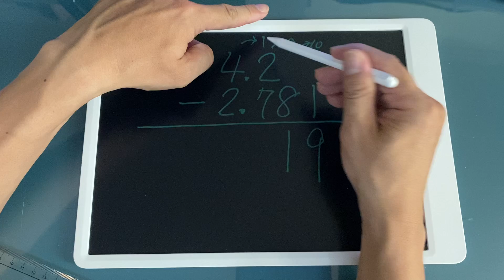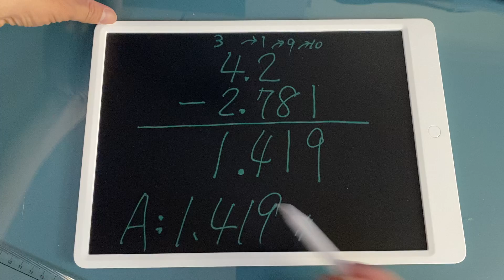4.2-2.781=?｜五年級下學期｜數學｜小數的減法｜【專屬家教】[解題]｜My學霸Tutor｜Math｜@ClarkHuang老師｜2021年錄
■ 探索更多【完整小學五年級下學期數學自學課程】【解題篇】

學數學總是害怕？ 學爸如何成為學霸，何不試著從教授的角度去學呢？
現今學子學習時間正被大大壓縮。為了替華人學子培育出更多世界優秀人才，在國外工作/任教/求學多年且教育資歷20多年的黃老師，近年來應許多親友們拜託，傾全力於將私人教學資源逐步公開解鎖，並將教學變得更精簡、更接地氣，以活潑教學與跨科整合的方式帶領同學在知識大海中尋找樂趣！讓同學們能在最短的時間內達到最大的吸收能力，準備考試更省時省力，事半功倍得高分！
多年來，黃老師在課堂上或課餘，幫助了無數學生考取心目中的第一志願，教學功力深厚、邏輯清晰、觀念清楚，對數學的解析方式令許多學生極度推崇。
❤【教學特點】
1. 家教學生第一視角錄製，身歷其境，家教到府，效果提升。
2. 把學生不易懂的地方用最簡單的方式講解，讓數學簡單化。
3. 依據最新數學課綱內容，精簡內容使同學在10分鐘內學會重要觀念。
4. 學生可依據手邊最新的教科書搭配使用，同學無須另外花錢購買影音光碟。
5. 精選重要數學範例，濃縮所有精華，並侃侃而談。

同學若能善用並勤加練習，必能在數學領域中出類拔萃！